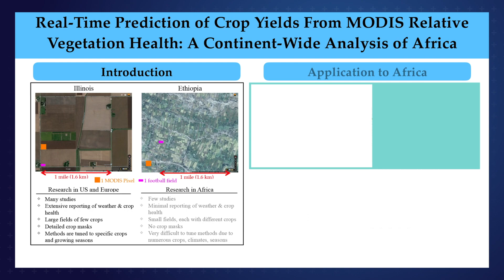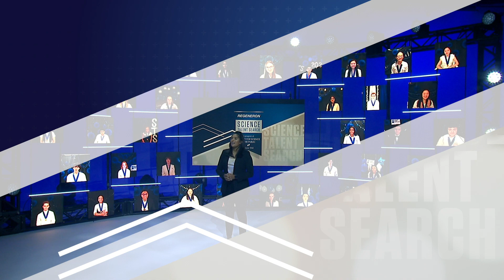Meet Lillian Kay Petersen, 1st Place Winner of the 2020 Regeneron STS